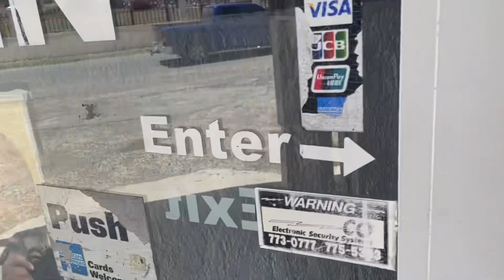E4/E34: St. Croix, Junie’s Bar & Restaurant, Ritchie Buntin Music. Great Caribbean Soul food.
Shipping Container Tiny Home, DIY, Nature, Great Food, tips & tricks, challenges, all you need to know - in The Caribbean, Saint Coix,  USVI: Season 2. Casa feita de um container, Faça Você Mesmo, Natureza, Comida Maravilhosa, dicas e truques, desafios, tudo que voce precisa saber - No Caribe, Santa Crux, Ilhas Virgens dos Estados Unidos: Segunda Temporada.

I will build a dream house in the Caribbean and show you how I will be able to do it. Join me in this dream. We will go for a super modern container home approach, to be safe and eco-friendly.

Eu vou construir uma casa dos sonhos no Caribe, e mostrar como eu farei isso. Embarque comigo neste sonho. Iremos usar containers para nos montermos seguros, modernos e ecologicamente corretos.